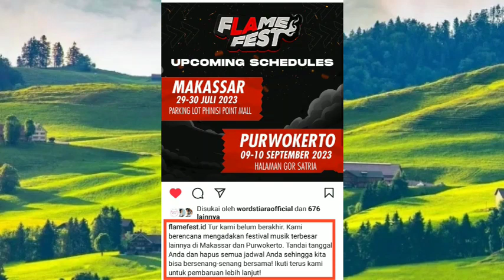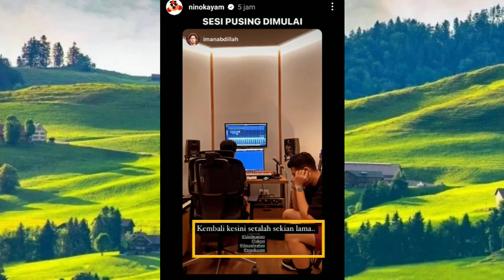Nabung terus pokoknya Tiara Bangdini semalam Terpantau Recording bersama Lalemanino